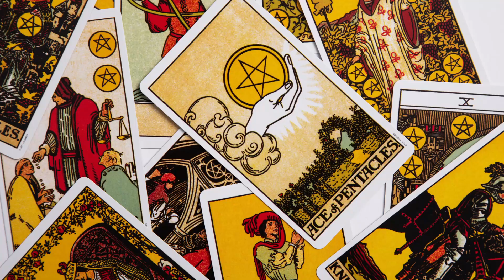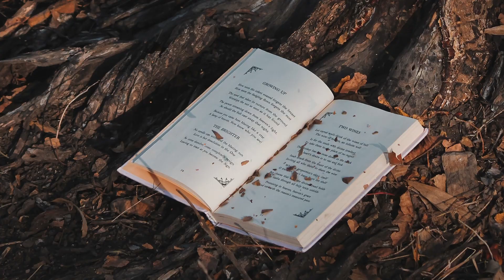Wie feiern wir Beltaine/Walpurgisnacht 2023? [Erdmagie & Hexenkunst]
Für alle, die sich für traditionelle Erdmagie und Hexenkunst interessieren, bieten wir 2023 mit Beltaine die vierte Veranstaltung unserer Naturmagie-Reihe an.

Beltaine bzw. Walpurgisnacht ist eines der großen Jahreskreisfeste und somit etwas ganz besonderes! Das Seminar findet von Samstag, 29. April bis Montag, 01. Mai 2023 statt. Du wirst viele Gelegenheiten haben, um im Kreis von Gleichgesinnten praktische Erfahrungen mit Erdmagie, der Hexenkunst und der Arbeit mit dem Land zu sammeln. Als besonderen Höhepunkt zelebrieren wir mit allen Teilnehmenden ein erdmagisches Ritual.

Newsletter - Kostenlose Online-Kurse und Webinare, Videos, Events, Workshops und Extras rund um die Westliche Mysterien Tradition